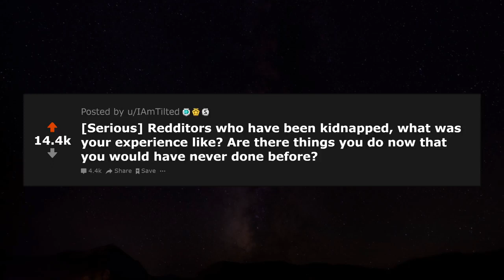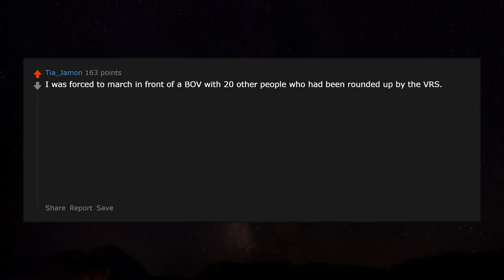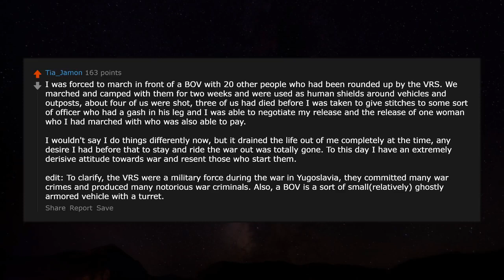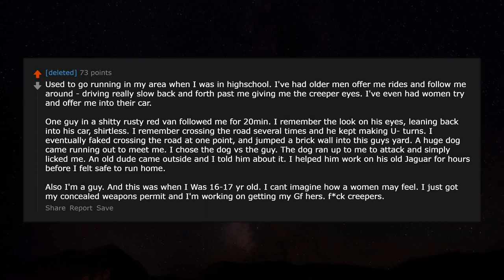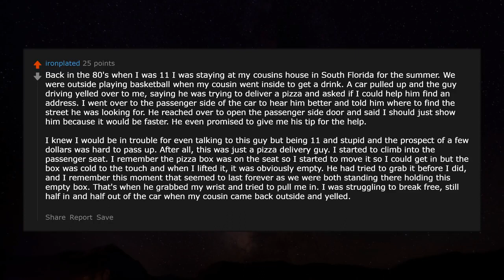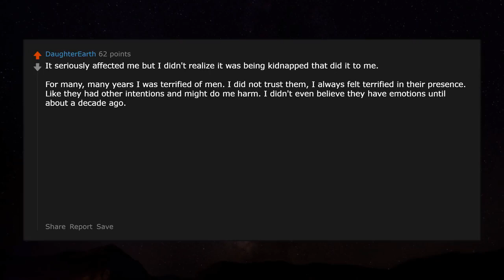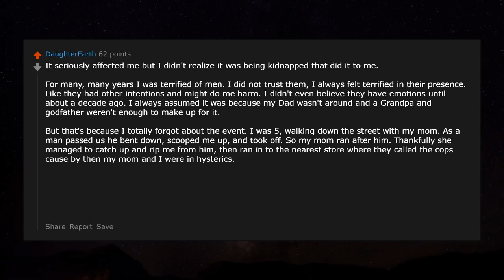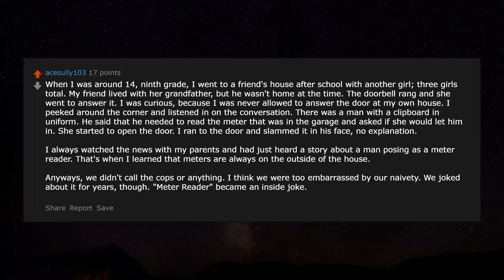People who've been kidnapped, what was your experience like? r/AskReddit | Reddit Jar